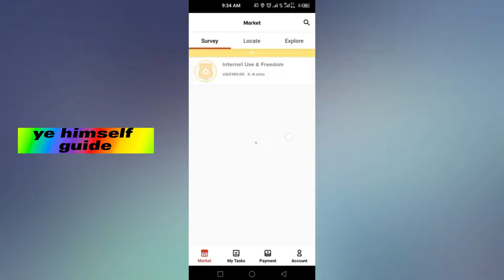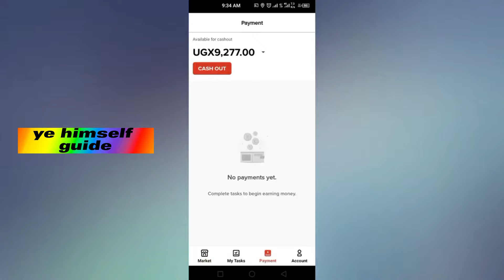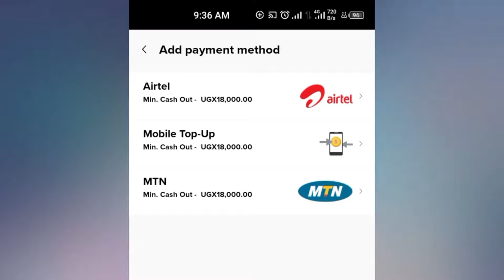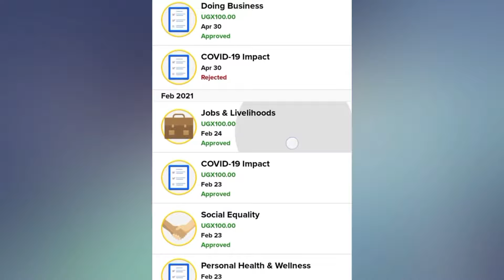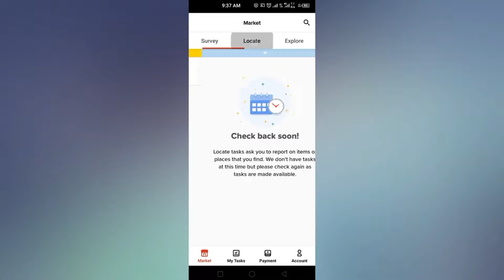Make Money Online In Uganda App That Pays Real Money Quickly 50k Per Day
In this video I teach you how to make money online in Uganda 2024 with an app called premise that pays real money in Uganda.

How to make money online in Uganda today is very easy